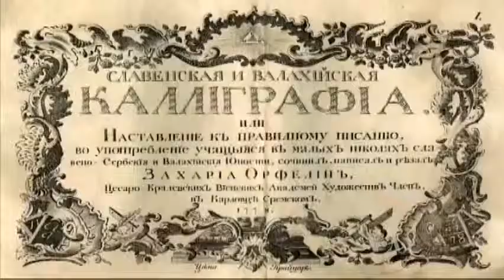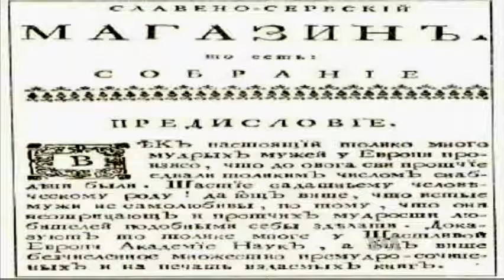Orfelin Circle on VOA - Круг Орфелин репортажа Гласа Америке